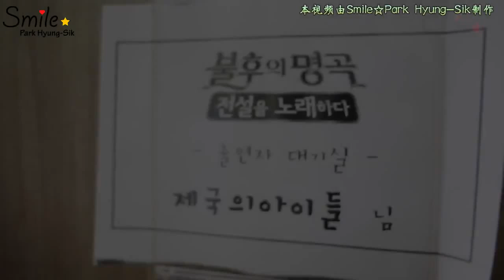【Smile☆PHS中字】ZE：A帝国之子 不朽名曲 初优胜 精效中字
转载请注明出处